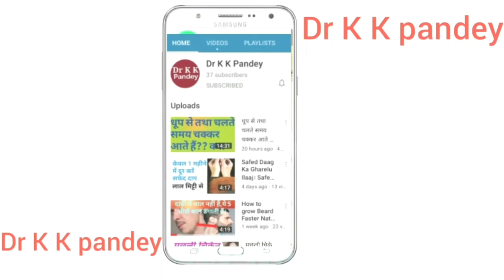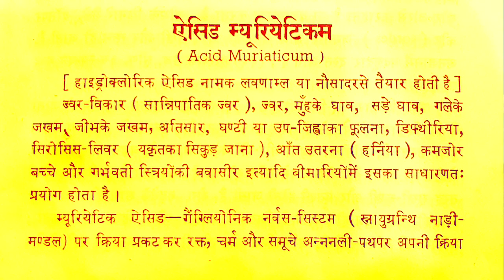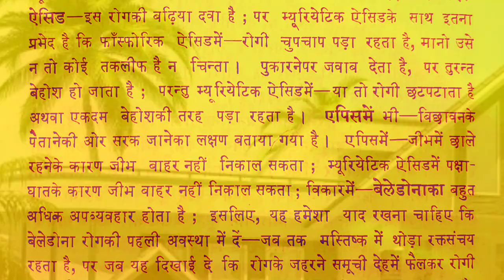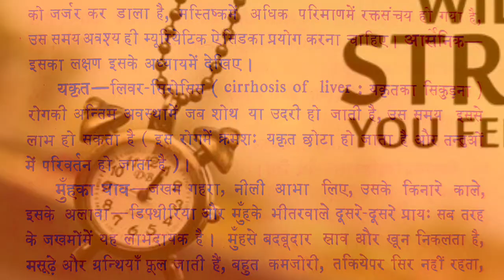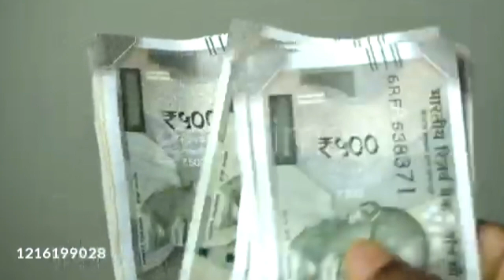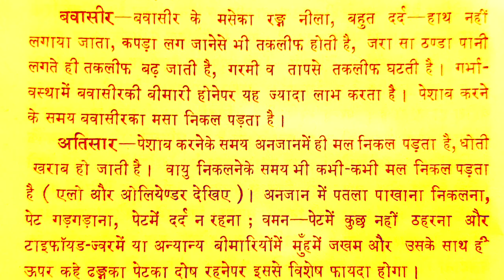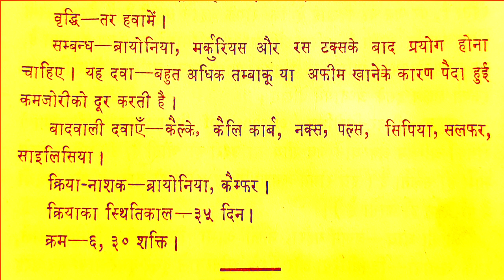Acid mur homeopathic medicine || Acid Muriaticum 200 Symptoms | Muriatic acid homeopathic medicine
Muriatic acid homeopathic medicine Symptoms and Uses in Hindi. Acid mur homeopathic medicine ko aaiye jante hain.

● Consultation Fee--

   In India--500₹/month

   Abroad--15$/month

IFSC Code-SBIN0011247
(Kamalakar Pandey)

MURIATIC ACIDUM Homeopathic Medicine For WEAKNESS,
muriatic acidum fever,
muriatic acid homeopathy,
muriatic acidum homeopathy clinical conditions, muriatic acid pills pregnancy,
muriatic acidum hindi,
muriatic acid hindi,
acidum muriaticum hindi,
muriatic acid for rectal prolapse,
muriatic acid typhoid fever